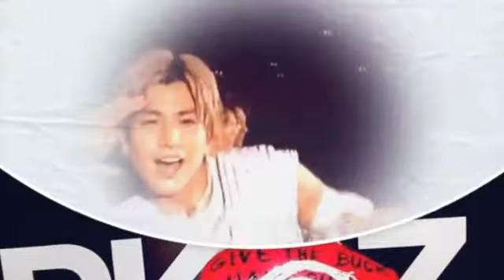TAKANORI IWATA BIGLOOVE